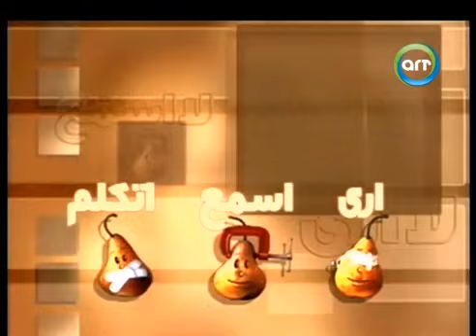بوي فريند شرعي فتوى هزت المجتمع في وقتها ونقاش جريء وصريح جدا حول علاقة الولد بالبنت